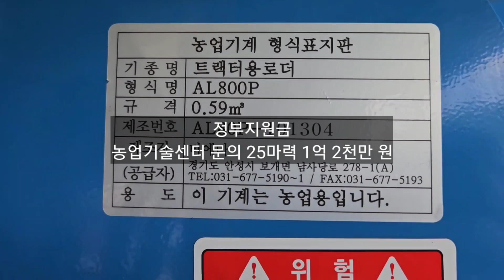일상에서 (과일/농기계/방앗간) 사과 농기계# 고추#바나나#복숭아#포도#경운기#개구리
청과시장 방앗간 농기계 개구리 영상